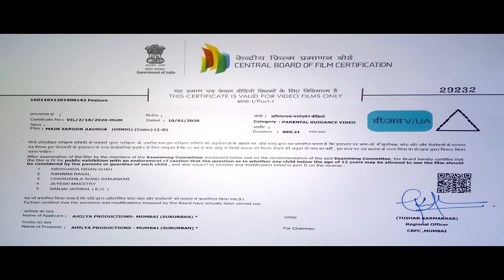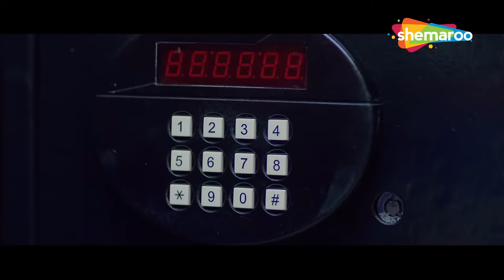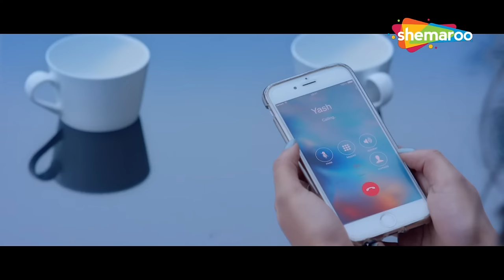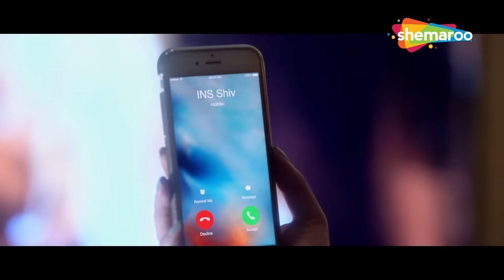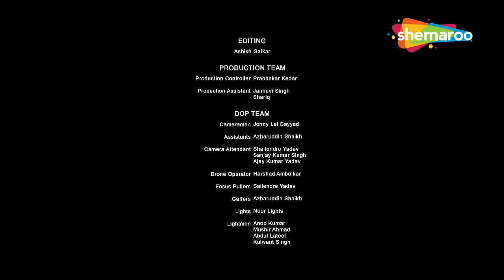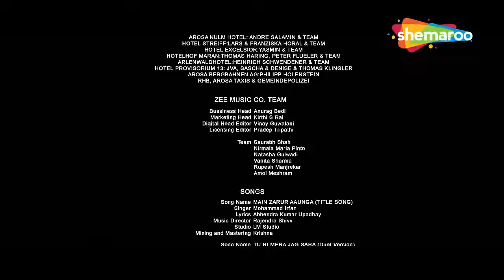Main Zaroor Aaunga - Arbaaz Khan, Aindrita Ray, Vikas Verma | Bolywood Suspense Thriller Movie